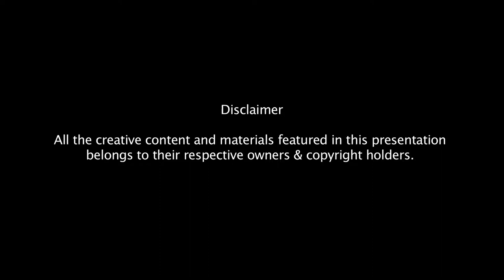Nanasaheb | Shreekant Potdar | India Art Festival Part 10 | Artist